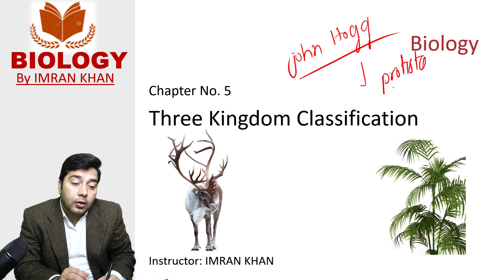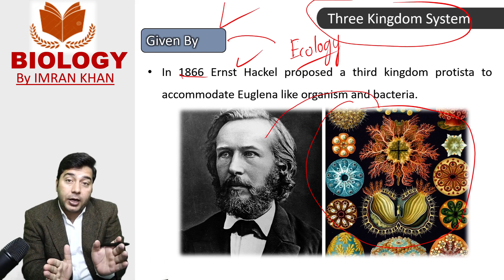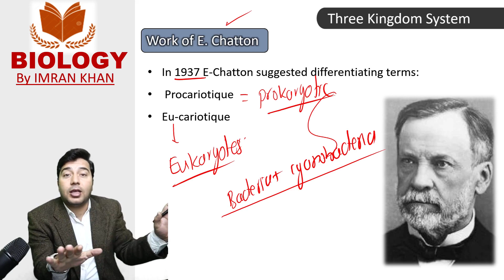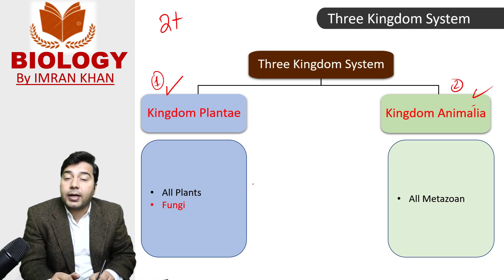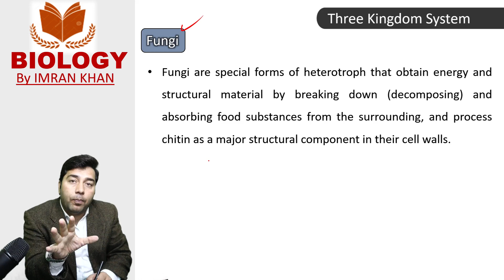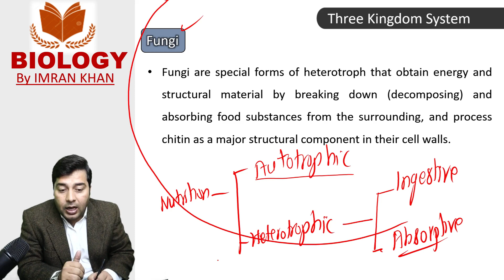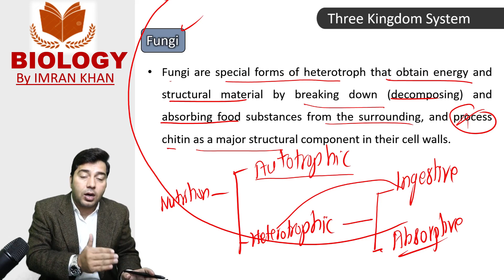Three Kingdom System given By Ernst Haeckel#fsc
In this video you will learn about the:
Three kingdom system of classification
Who proposed the kingdom protista?
What are objections on third kingdom system of classification?
What are three principle method of nutritions
Taxonomy ThreeKingdomSystem Virises Ernst Haekel#Metsbolism#Catabolism#Ansbolism#CellBiology#CellTheory#Microsco ScienceEducation
To Join Our Whatsapp Group Kindly Contact at: 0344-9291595